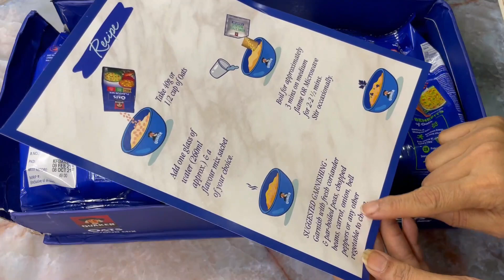Quaker oats recipe|one oats tastes many |oats pancakes| healthy recipes|DIY Oats|Vikas khanna group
ingredients
1/4 th cup grated carrot & beet
2 green chilli
1/2 cup sooji/semolina
salt to taste
1/4 th cup finely chopped onion
1/2 cup  cottage cheese(optional)
1 tsp butter